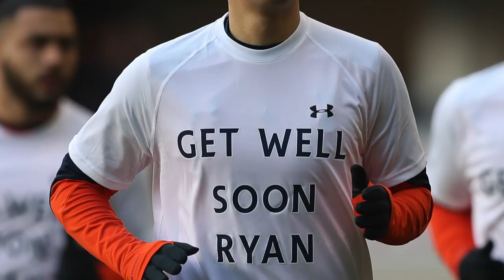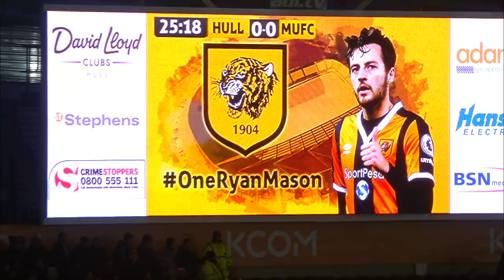Exclusive | Ryan Mason's First Interview on Return from Injury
Tigers Midfielder Ryan Mason speaks to us for the first time following his return to the training ground after suffering a fractured skull during the fixture with Chelsea 4 months ago.